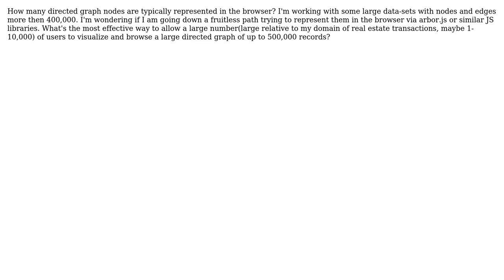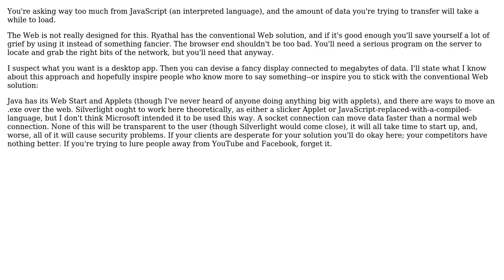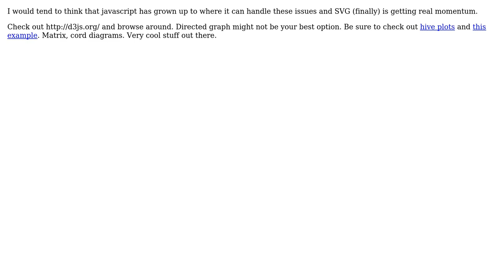Software Engineering: Reasonable Number of Directed Graph Nodes and Edges (3 Solutions!!)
Software Engineering: Reasonable Number of Directed Graph Nodes and Edges

With thanks & praise to God, and with thanks to the many people who have made this project possible! | Content (except music & images) licensed under CC BY-SA | Music | Images & others | With thanks to user Ryathal user RalphChapin user Phil Cooper user OpenCoderX and the Stack Exchange Network Trademarks are property of their respective owners. You are responsible for your own actions.